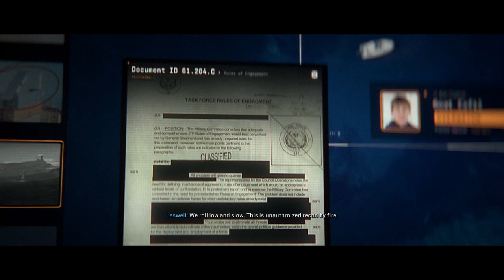Mission 9 - Recon by fire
With Laswell on overwatch, Price and Gaz infiltrate a cartel smuggling operation off the coast of Spain in search of enemy missiles.